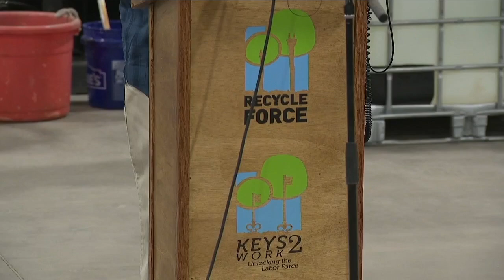Recycle Force uses new technology to recover rare earth materials from electronic waste